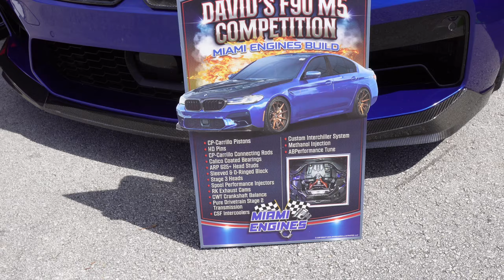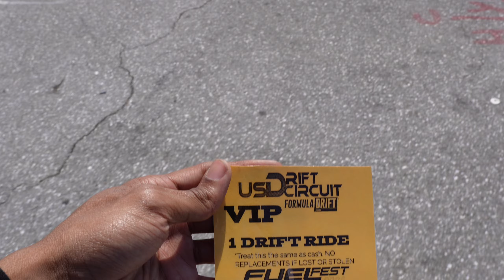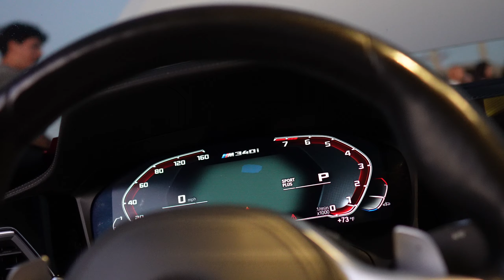TOOK MY STAGE 2 M340I TO THE BIGGEST CAR SHOW EVER IN SOUTH FLORIDA‼️😱 DRIFTING, 2 STEP & MORE🔥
Took my m340i to fuel fest and it was a great experince!!! shoutout to all of you guys that came to say wassup!!!